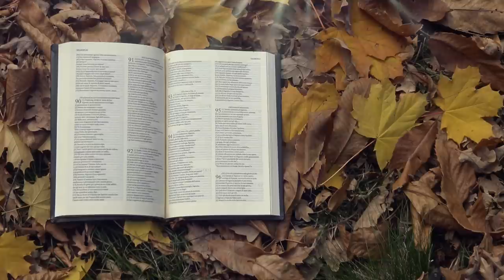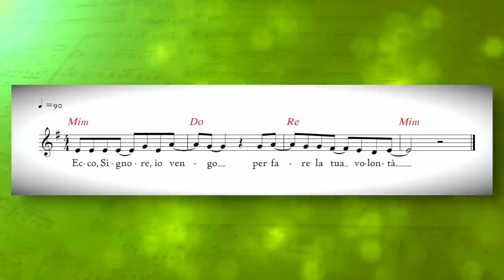Vangelo del giorno - Mc 2,1-12 - Figlio, ti sono perdonati i peccati - Koinonia Giovanni Battista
Venerdì 15 gennaio 2021 - Mc 2,1-12 - Figlio, ti sono perdonati i peccati
Commento alla Parola del giorno: Mc 2,1-12
⏱ CAPITOLI DEL VIDEO ⏱️
00:00 | Introduzione
00:26 | Commento alla Parola del giorno (Mc 2,1-12)
08:42 | Preghiera
10:10 | Immagine preparata da KBiella della Parola del giorno (Mc 2,5)
10:17 | Video demo del Salmo responsoriale "Salmo 39" di Shout! Koinonia